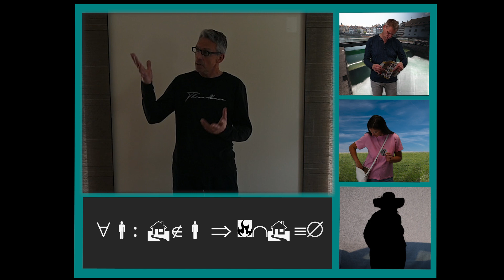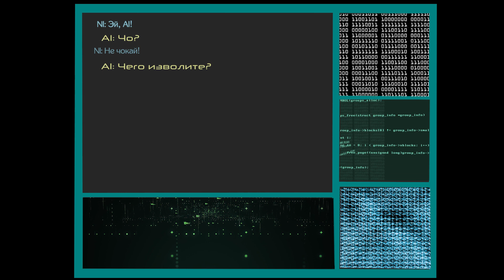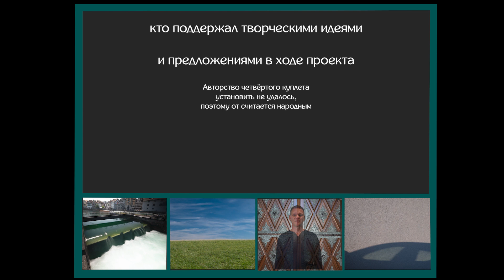Если у вас нету тёти / Песня про собаку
М.Таривердиев / А.Аронов

В фильме «Ирония судьбы или с лёгким паром» песню исполнил Сергей Никитин, оттуда мы её все, наверное, и знаем. Интернет довольно многое рассказывает про историю её создания. Это хозяйство можете сами hосмотреть. Там же есть не очень бодрые тёрки про авторство чётвёртого куплета. Его иногда приписывают Аронову. И чуть ли даже книжки такие были. Но по сумме исследований я квалифицировал четвёртый куплет как народный. Никакой искусственный интеллект (AI) тут точно ни причём. Хотя он на такое явно способен.

Проект по созданию клипа получился самым объёмным и продолжительным из всех на этом канале. От первого «вИдения» до выпуска прошло более полугода, в попытках записать звук участвовали люди из нескольких стран, а процесс обработки итогового файла потребовал от мак-мини в шесть раз больше времени, чем длится сам клип. Ранее он справлялся за время в полтора-два раза более короткое.

Также впервые клип завершается ну прям киношными титрами. Я очень надеюсь, что там никто не забыт и не забыто так же ничто. Тем не менее я повторю всех сопричастных здесь. Если кто-то не обнаружит себя на экране, но, как говорится, «я тут был», то сообщайте и в этом описании будете по праву дополнены.

Итак, в клипе снимались и пели:
Леонид Бош
Дмитрий Гросс
Татьяна Дубаневич
Ирина Сухоносова

Ассистент оператора: Elena (Алёна) Gross
Субтитры куплетов: Алёна Кукояко (Лучич)
Техническая поддержка: Дмитрий Баранов
Интернет сервисы: Виталий Федрушков
Пробные записи: семья Веретенниковых

Особая благодарность всем и каждому,
кто поддержал творческими идеями
и предложениями в ходе проекта